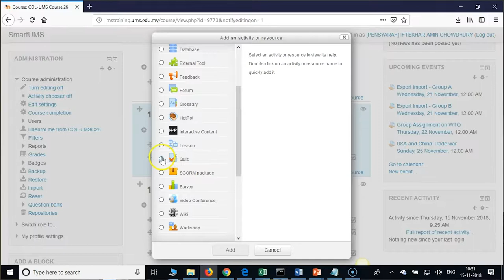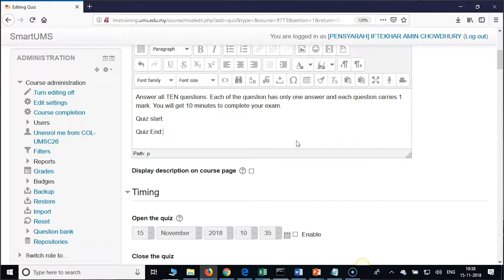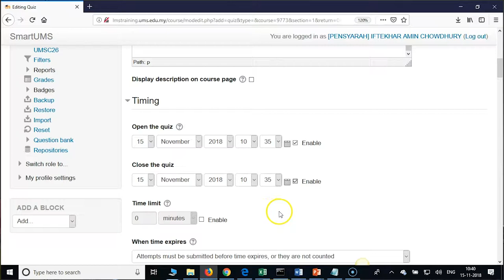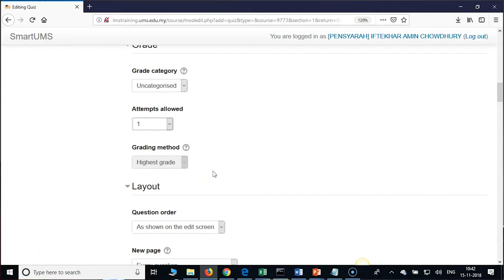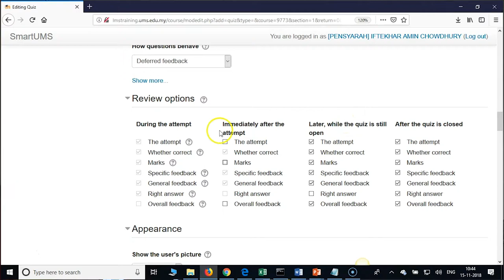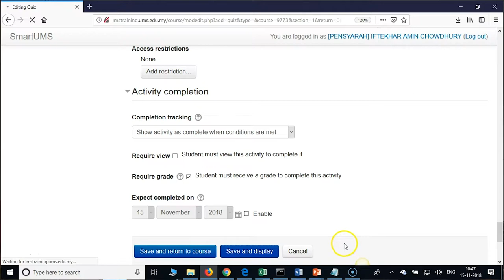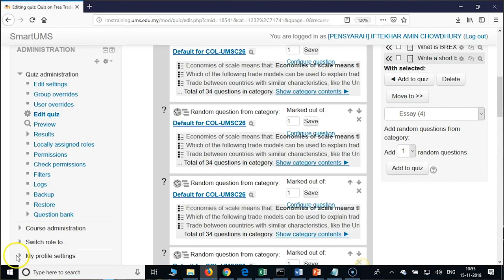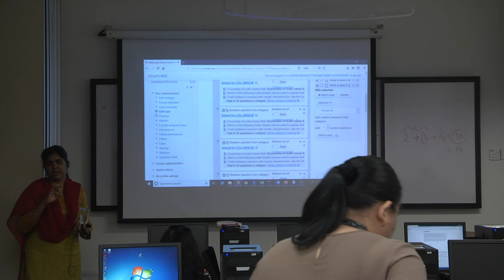CREATING A QUIZ | WORKSHOP ON BLENDED COURSE DEVELOPMENT USING MOODLE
CREATING A QUIZ
WORKSHOP ON BLENDED COURSE DEVELOPMENT USING MOODLE
DR INDIRA KONERU
12 - 16 NOVEMBER 2018